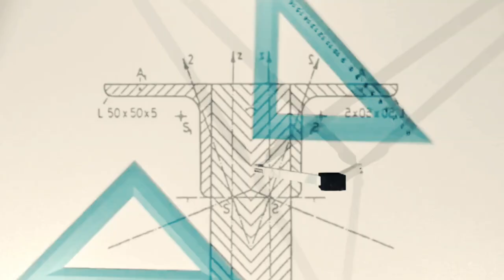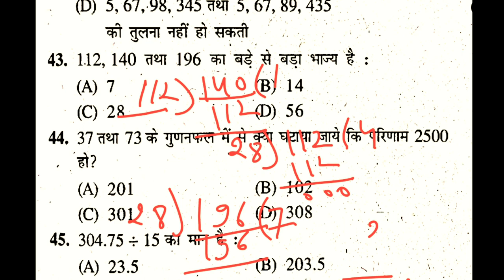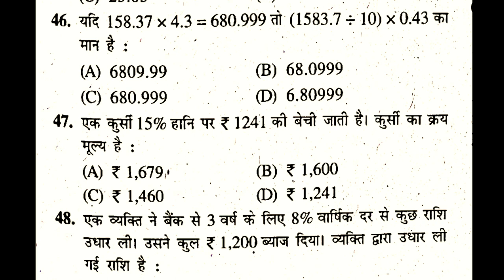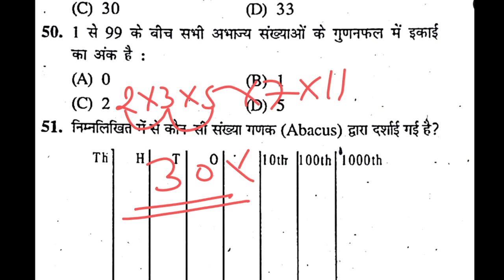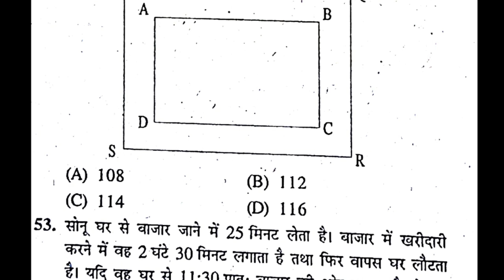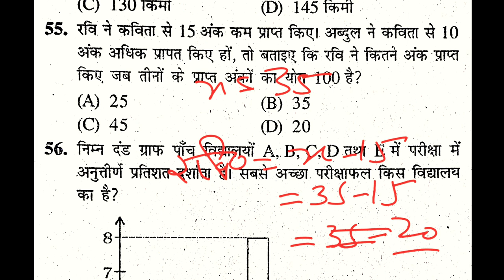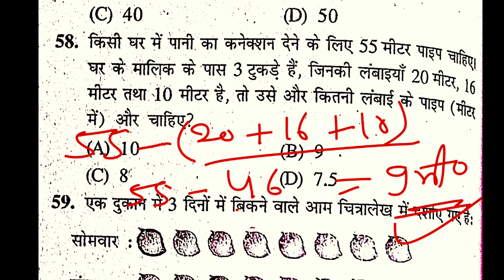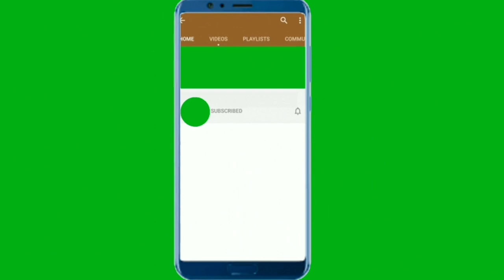29 अप्रैल गणित पेपर (2023) navodaya vidyalayaclass 6 2023 | jnv class 6 exam 2023/jnvexam 2023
Description

साथियों नमस्कार

आज के इस वीडियो में हम जवाहर नवोदय विद्यालय ( jnv)
की तैयारी खेत गणित . मानसिक योग्यता एवं हिंदी की रेगुलर वीडियो आपको मिला करेगी|| आज के इस वीडियो में गणित मॉडल प्रश्न पत्र के माध्यम से विभिन्न अध्ययनों को विधवा का हाल एवं व्याख्या सहित समझाया गया है जो कि आपको परीक्षा में बहुत सहायता करेगा

1. navodaya vidyalaya admission 2023

2. navodaya vidyalaya 9th class admission form

3. jawahar navodaya vidyalaya admission form 2023 class 6th

4. navodaya vidyalaya 9th class admission form 2023

5. navodaya vidyalaya 6th class admission form

6. navodaya vidyalaya cutoff marks 2023

7. navodaya vidyalaya

8. jawahar navodaya vidyalaya class 6 cut off marks

9. jawahar navodaya vidyalaya

10. navodaya vidyalaya entrance exam 2023

11 navodava 2023. cutoff

12. navodaya vidyalaya class 6

13.. navodaya vidyalaya class 6 admission form 2023

14. navodaya class 9 admission form

15. navodaya vidyalaya admission 2023 application form

16. nvs class 6 online form 2023

17. how to fill nvs class 6 online form 2023

18. navodaya admission form class 6

19. navodaya vidyalaya 6th class admission form 2023

20. navodaya vidyalaya admission 2023 application form

21. navodaya vidyalaya admission 2023

22. navodaya vidyalaya class 6 cutoff 2023

23. navodaya vidyalaya coaching

24. jawahar navodaya vidyalaya class 6 cut off marks

25. navodaya class 6 cutoff 2023

26. navodaya vidyalaya maths

27. jawahar navodaya vidyalaya expected cutoff 2023

28. Navodaya Vidyalaya 2023

29. expected cut off marks jawahar navodaya
vidyalaya 2023

30.jnv maths model paper 2023

31.jnv hindi model paper 2023

32 .30.jnv mental test model paper 2023

33.30.jnv maths model paper 2023 class 6

34. navoday Vidyalay model paper class 6

35. Jawahar navoday Vidyalay model paper class six,

36. navoday Vidyalay ganit model prashn Patra

37. Jawahar navoday Vidyalay ganit model HAL prashn Patra

38. JNV HAL prashn Patra for class 6

39. kaksha 6 ganit HAL prashn Patra Jawahar navoday Vidyalay

40. Jawahar navoday Vidyalay kaksha 6 ganit model prashn Patra

41.narayan lal

1. Navodaya Vidyalaya 2022
2. All Rounder Bss
3. Navodaya Vidyalaya 2023 Paper
4. Navodaya Vidyalaya 2023 Ka Form
5. Jawahar Navodaya Vidyalaya 2022 Book
6. Navodaya Vidyalaya 2023 Admission
7. Navodaya Vidyalaya 2022 Question Paper
8. Navodaya Vidyalaya 2023 Ka Form Kab Niklega
9. Navodaya Vidyalaya 2022 Ka Paper
10. Navodaya Vidyalaya 2022 Form
11. Navodaya Vidyalaya 2022 Exam Date
12. Jawahar Navodaya Vidyalaya 2022

jnv
jnv result
jnv admit card
jnv result class 6
jnv admit card 2022

comment, news reporting, teaching, scholarship and research. Fairuseis permitted by copyright statute that might otherwise be infringing.